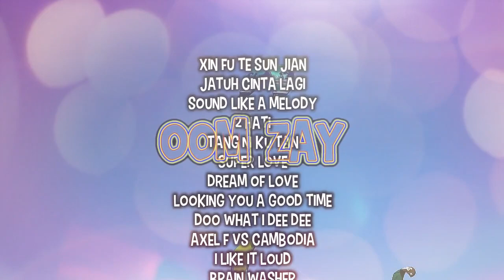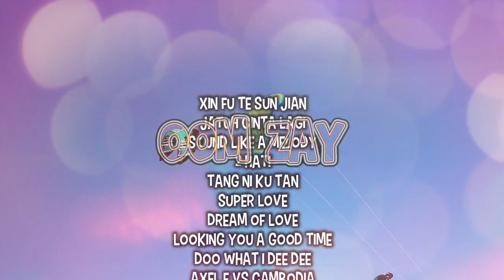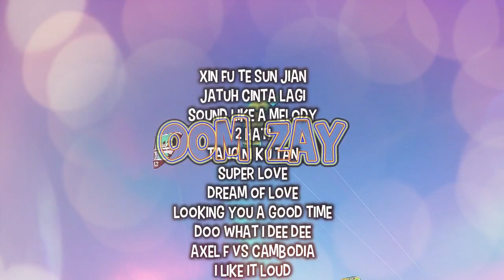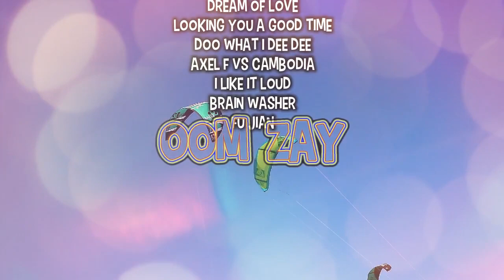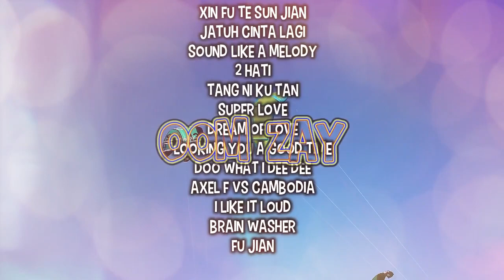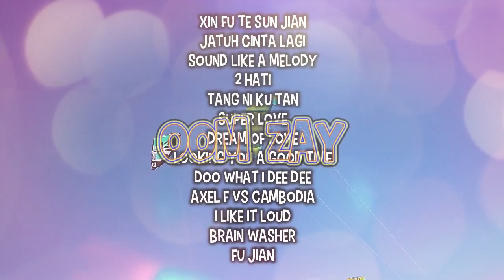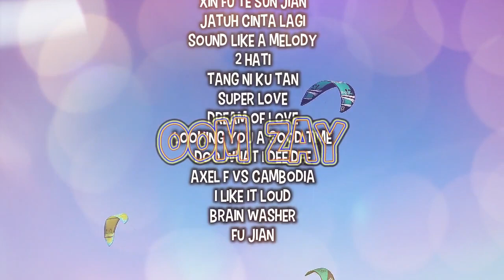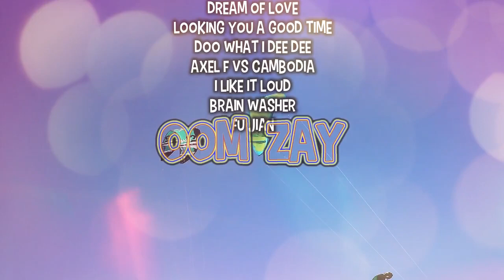SWEET HOUSE MIX 2007 - VOL 1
JUDUL ALBUM : SWEET HOUSE MIX VOL 1
LABEL : -
TAHUN : 2007

LIST :
XIN FU TE SUN JIAN
JATUH CINTA LAGI
SOUND LIKE A MELODY
2 HATI
TANG NI KU TAN
SUPER LOVE
DREAM OF LOVE
LOOKING YOU A GOOD TIME
DOO WHAT I DEE DEE
AXEL VS CAMBODIA
I LIKE IT LOUD
BRAIN WASHER
FU JIAN

All Credit and Great Respect to:
Creator, Producer, Mixer, etc

Owners.

Please support artists , DJ,Remixer, Channel and buy the original CD/ VCD song.
This record for entertainment only not for commercial goal.